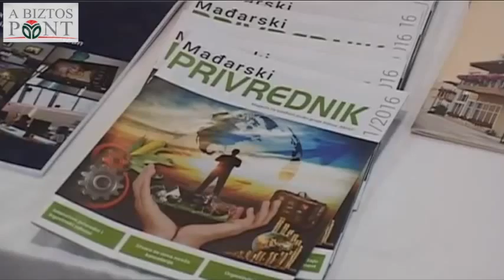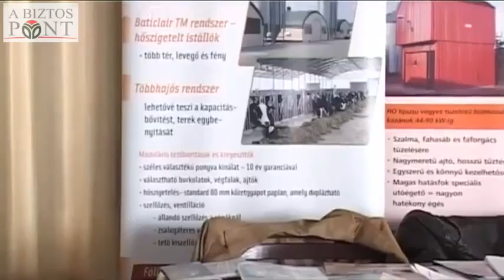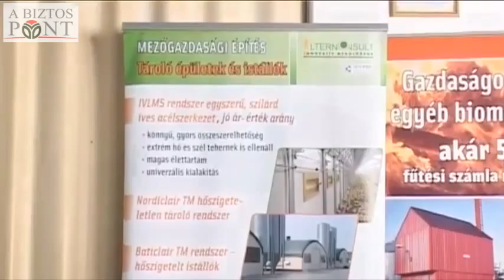Üzleti fórum Magyarkanizsán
Közügyek (PannonRTV) - Vendég Fejsztámer Róbert, pénzügyi és gazdasági főosztályvezető
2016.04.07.